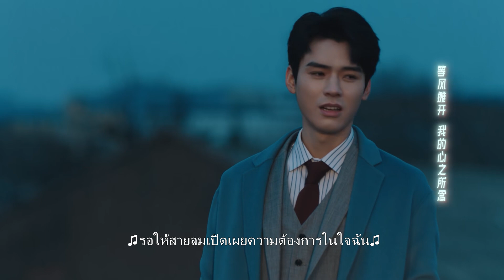ซีอีโอกอดซินเดอเรลล่าและขอให้เธอเลิกคิดว่าจะฆ่าตัวตาย